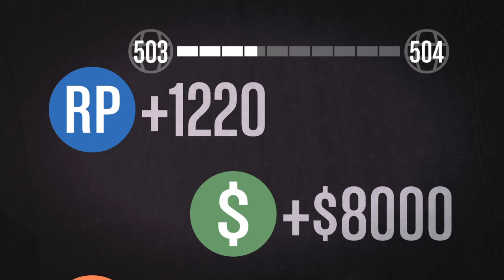FUN IN GTA WITH BRAYLENVIDS!!!!!